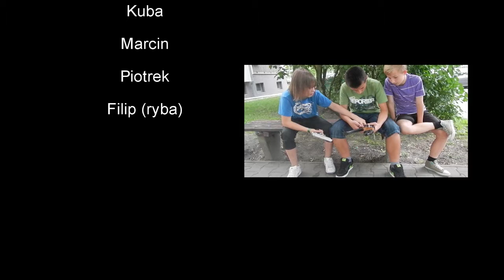Promo | "Mafia" - Muzzle flash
Adobe After | Effects Muzzle Flash

Promo filmu "Mafia" Wrzucam ten film na wspólny kanał, najpierw wrzuciłem ten film na kanał mojego brata Adama:

Editor:
- Wiktor Sieradzki

Actors:
- Adam Sieradzki
- Kuba Piasecki
- Marcin Wypych
- Piotrek Przyborowski
- (ryba) Filip Rybarczyk